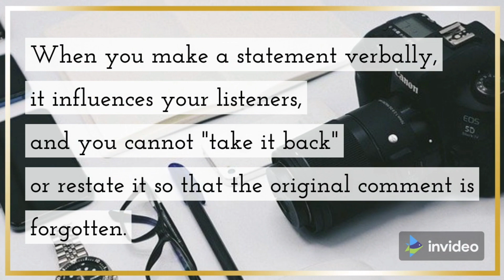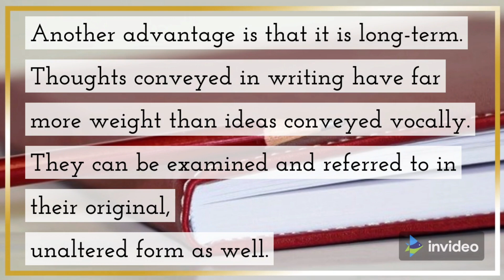INTRODUCTION TO WRITING SKILLS || WRITING - BAHASA INGGRIS